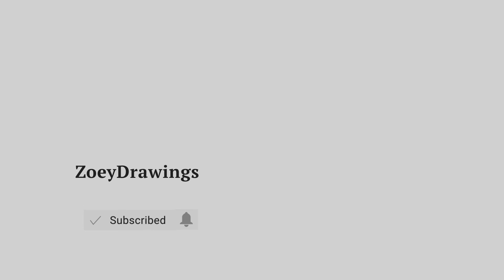HOW TO DRAW A FLOWER - EASY STEP BY STEP DRAWING TUTORIAL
Cute Arts for the day, we are going to draw a flower.

Как рисовать - легкое пошаговое руководство по рисованию